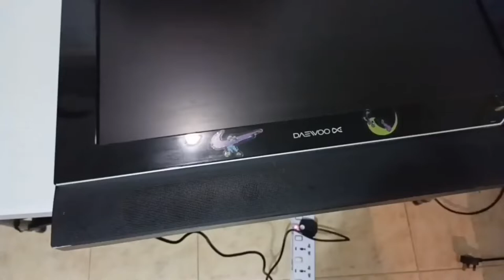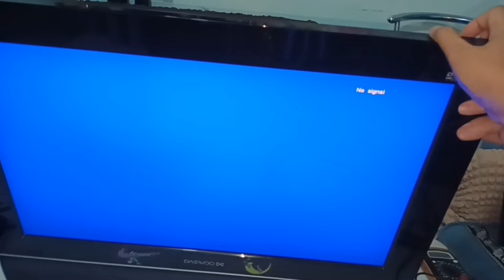No Power Daewoo LCD TV with DVD Player || Cheap Repair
In this video, I am going to show you the cheap and easy way to repair a deadset or no power LCD TV.